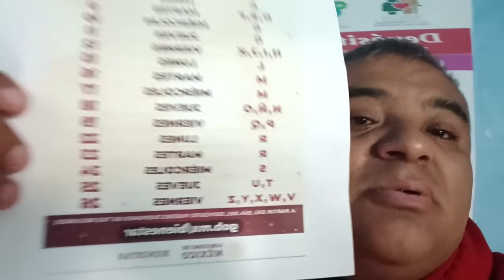DOMINGO ADELANTARON PAGOS "L" ADULTOS MAYORES PENSIÓN BIENESTAR ESTO ME SUCEDIO SIN DINERO.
CAJEROS DEL BIENESTAR NO TIENEN EFECTIVO HOY FUI AL BANCO Y NO COMPROBANTE ME DIÓ ADULTOS MAYORES PENSIÓN BIENESTAR.